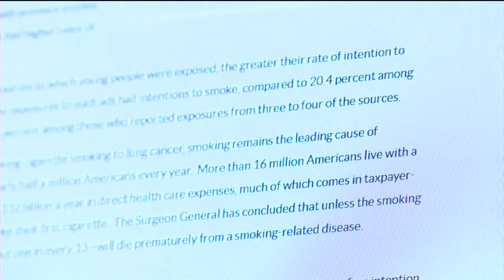UW researches health impact of e cigarettes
The University of Wisconsin Center for Tobacco Research and Intervention is launching a five-year, $3.7 million study looking into the health effects of electronic cigarettes.